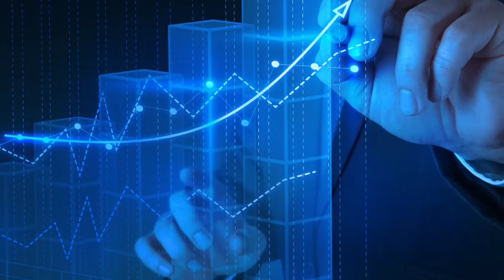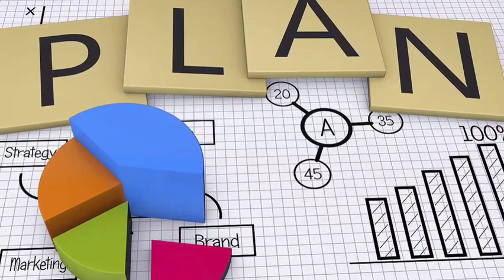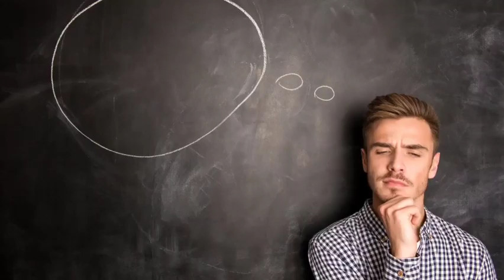ՇՏԱՊ! Հայերը Տեսեք ինչ են անում Ղազախստանում